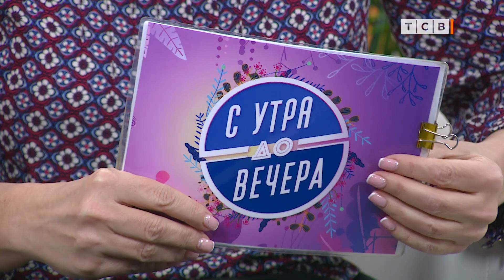Крещение Господне. Православные традиции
Можно ли в проруби смыть все грехи. Правда ли, что вся вода в крещенскую ночь освящённая. Что делать с освящённой водой. Как настроиться на правильные мысли в преддверии праздника.